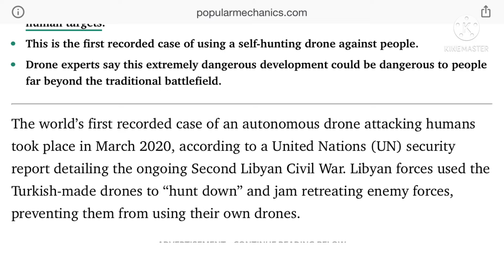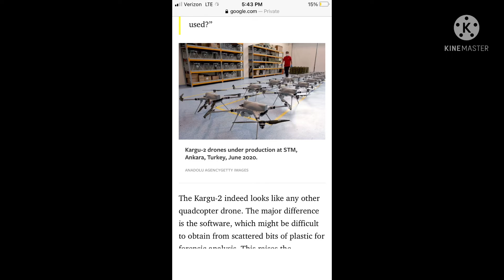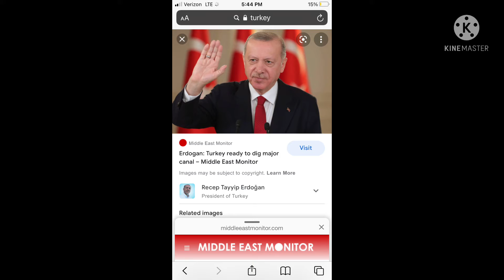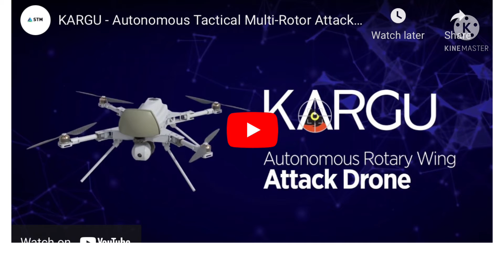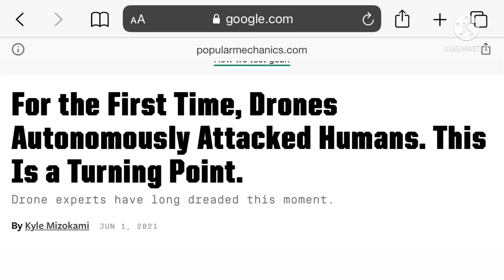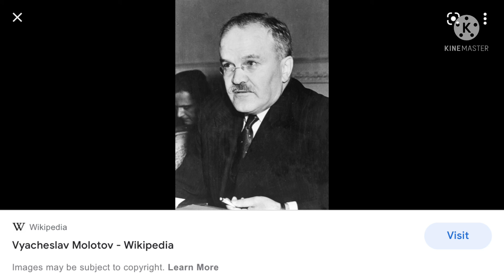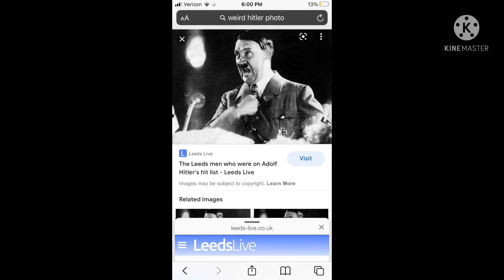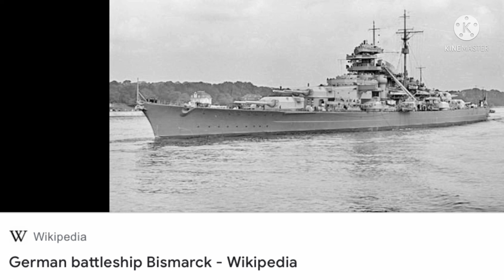Turkey’s Death Drones \ Analysis By U.S. Veteran Bryan Suits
Analysis By U.S. Veteran & KFI 640AM Radio Host Bryan Suits

file name: BWVN8194